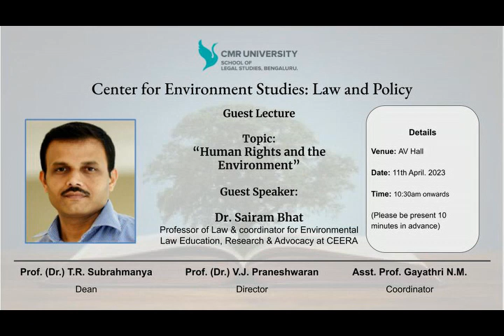Prof. (Dr.) Sairam Bhat on Human Rights and Environment